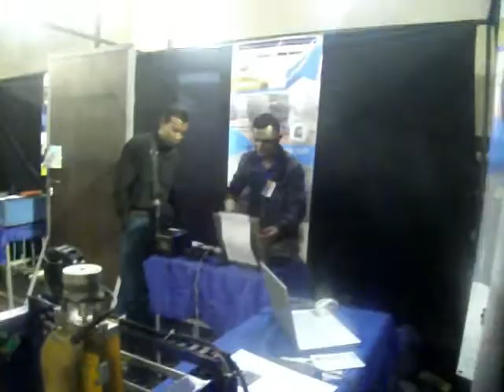SALON : NEW TECH EVENT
Les nouvelles technologies créent un engouement et beaucoup d’intérêts auprès de la jeunesse malgache, que ce soit dans le développement d’applications ou de sites web mais aussi dans les nouveaux appareils comme les imprimantes 3D ou les robots ou les drones.

Même si c’est une infime partie seulement de la population qui peut accéder à ces innovations, nous sommes sûrs que d’ici quelques années l’utilisation de ces produits High-Tech et la démocratisation du numérique vont révolutionner notre façon de vivre.

Ainsi, le dernier Salon New Tech Event ambitionne de faire évoluer la mentalité et la perception des gens en montrant des exemples pratiques qu’amènent ces changements et aussi présente des produits made in Madagascar.

M.R.

Notanterahina ao amin’ny Palais des Sport Mahamasina ny 1,2,3 Jona 2017 izao ny « New Tech Event ». Ambo-pihaonan’ny mpitia teknolijia sy tia informatika ity hetsika ity. Tranoheva maro no haranty ao ary fitaovana informatika isan-karazany ihany koa no hamidy mandritra ity hetsika « New Tech Event » ity.

Ankoatra ny resaka informatika dia misy ihany koa fifaninanana mamorona tranonkalam-pifandraisana na “site web” ao anatin’ny adiny folo monja. Tanora maro mo no liana tamin’izy ity ary mifaninana avokoa.

Fa ny tena nanintona olona dia ny resaka “Drone”, raha mikasika ity drone ity- dia avy any ivelany no fiaviany ary efa maro no hamidy eny amin’ny tsena rehetra eto Antananarivo, ary tsy vitsy no efa manana azy satria dia 160.000Ariary dia mahazo azy. Tsy toy izany anefa ity etsy amin’ny “New Tech Event” ity fa Drone vita Malagasy tanteraka, satria dia hazo no hanaovan’ireo manapahaizana Malagasy azy ary raha sanatria izy ity mianjery dia tapaka kanefa dia azo hamboarina tsara satria lakoly fotsiny dia afaka hanamboarana azy.

Mpitsidika manodidina ny 10.000 isa moa no andrasana mandritra ity hetsika “New Tech Event” ity ary amin’ny asabotsy faha 3 Jona no nifarana izany.

Andoniaina Valy

The new technologies create a craze and many interests with Malagasy youth, whether in the development of applications or websites but also in new devices such as 3D printers or robots or drones.

Even if only a fraction of the population can access these innovations, we are confident that in the next few years the use of these high-tech products and the democratization of digital technology will revolutionize the way we live.

The latest New Tech Event aims to change the mentality and perception of people by showing practical examples that bring about these changes and also presents products made in Madagascar.